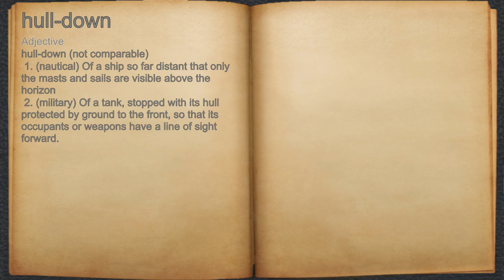What does hull-down mean?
A spoken definition of hull-down.

Intro Sound:
Typewriter - Tamskp